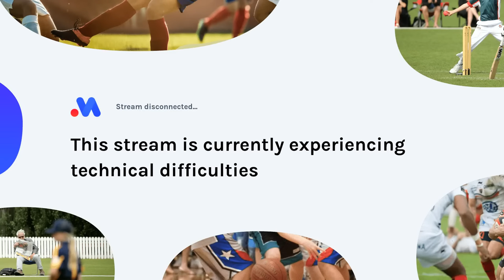BURDEKIN DELTA (BDK) vs. THUGERR WARRIORS (THW)